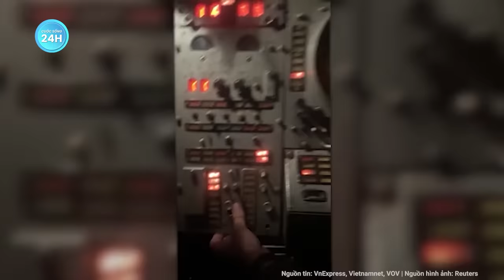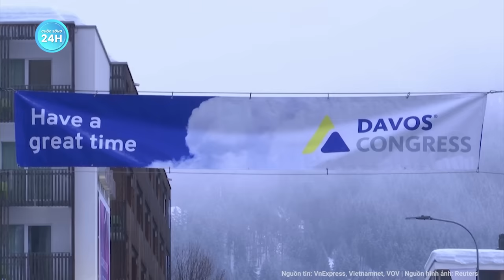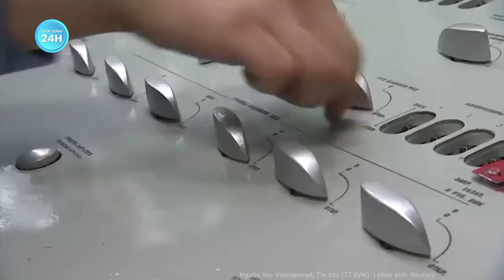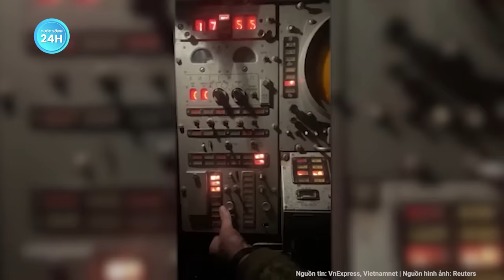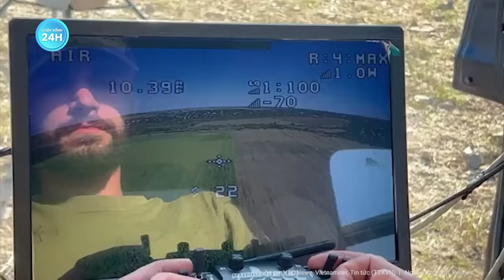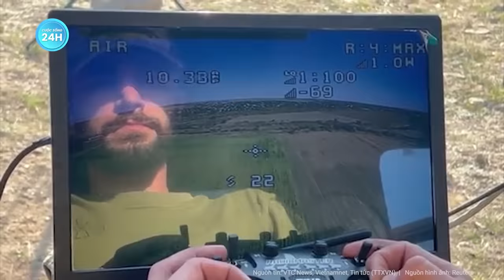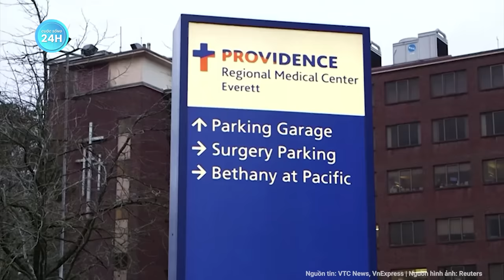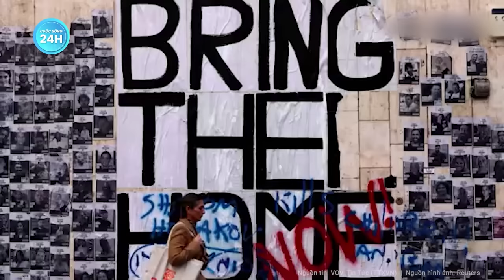Toàn cảnh thế giới: Ông Trump đáp lại “thâm thúy” khi bị ông Putin tỏ thái độ không thiện chí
Bầu cử Tổng thống Mỹ 2024 | Toàn cảnh thế giới: Ông Trump đáp lại “thâm thúy” khi bị ông Putin tỏ thái độ không thiện chí
- Ông Trump lên tiếng sau khi tổng thống Putin nói "thích ông Biden hơn"
- Nga tiến hành đòn tấn công dữ dội vào điểm tập trung khoảng 1.500 binh sĩ Ukraine
- Tâm chấn Avdiivka lâm nguy, Ukraine đánh chìm tàu đổ bộ Nga ở biển đen
- Ukraine đánh chìm tàu đổ bộ, rộ tin Nga bãi nhiệm tư lệnh hạm đội Biển Đen
- Israel tấn công bệnh viện lớn nhất ở Gaza